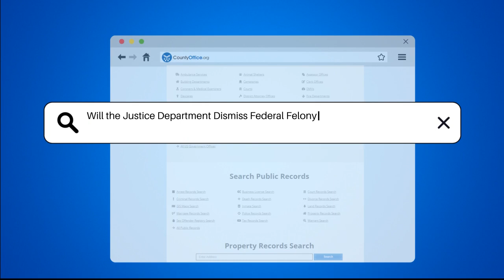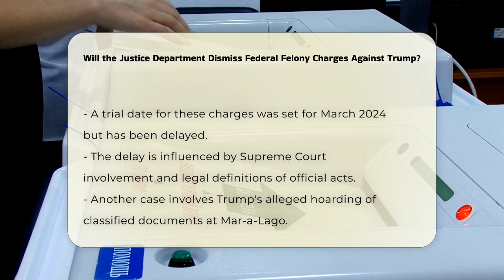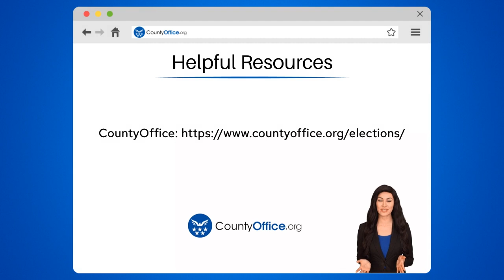Will the Justice Department Dismiss Federal Felony Charges Against Trump? | CountyOffice.org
Will the Justice Department Dismiss Federal Felony Charges Against Trump? In this insightful video, we delve into the complexities surrounding the current legal challenges faced by former President Donald Trump. With multiple federal and state-level charges looming, we explore the implications of these cases, particularly focusing on the Justice Department's policies regarding the prosecution of a sitting president. Understanding the nuances of these legal proceedings is essential for anyone interested in U.S. governance and the legal system. We will break down the significant charges against Trump, including those related to the January 6 Capitol events and the alleged mishandling of classified documents at Mar-a-Lago.

Additionally, we will discuss the potential outcomes of these cases and the factors influencing the Justice Department's decisions, including the possible dismissal or delay of charges based on established policies. As we navigate through this evolving situation, we will provide context to help viewers comprehend the broader implications for American democracy and the rule of law.

Join us as we unpack these pressing issues and stay informed about the latest developments.